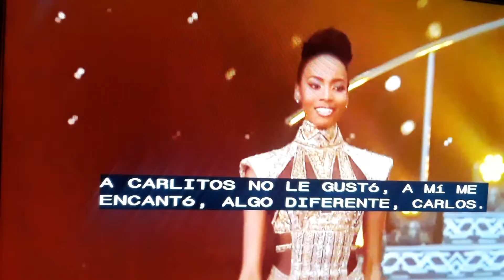10 Semifinalistas en Teaje de Gala en Miss Universe.